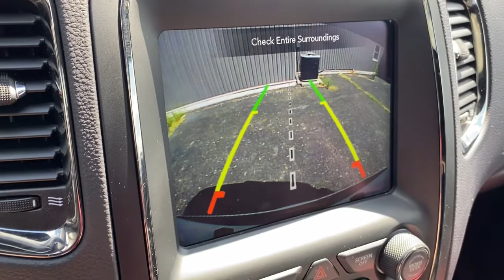2019 Dodge Durango Brighton, Novi, Howell, Wixom, Pickney, MI AT18362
White Knuckle Clearcoat Used 2019 Dodge Durango available in Brighton, Michigan at Brighton Chrysler. Servicing the Novi, Howell, Wixom, Pickney, MI area.

Brighton Chrysler
9827 E Grand River Ave

Located At Champion Chrysler Jeep Dodge Ram Of Brighton, MI And Available At All 7 Champion Auto Group Locations! The next step? Give us a call to confirm availability and schedule a hassle free test drive! While every reasonable effort is made to ensure the accuracy of this information, we are not responsible for any errors or omissions contained on these pages. Tax, title, license, doc, CVR and reconditioning not included in advertised price. See dealer for details. Recent Arrival! 7 & 4 Pin Wiring Harness, Blacktop Package, Blind Spot & Cross Path Detection, Brake assist, Class IV Receiver Hitch, Gloss Black Badges, Gloss Black Exterior Mirrors, Heated steering wheel, Heavy-Duty Engine Cooling, Power Sunroof, Rear Load Leveling Suspension, Trailer Brake Control, Trailer Tow Group IV, Wheels: 20 x 8.0 High Gloss Black Aluminum (WHB). Clean CARFAX. Priced below KBB Fair Purchase Price!2019 Dodge Durango R/T White Knuckle Clearcoat AWD HEMI 5.7L V8 Multi Displacement VVT 8-Speed AutomaticOdometer is 2626 miles below market average!Awards:* 2019 KBB.com Brand Image Awards
ENGINE: 5.7L V8 HEMI MDS VVT  (STD),TIRES: 265/50R20 BSW AS LRR  (STD),POWER SUNROOF,FULL SIZE SPARE TIRE,TRAILER TOW GROUP IV  -inc: Rear Load Leveling Suspension  Trailer Brake Control  7 & 4 Pin Wiring Harness  Class IV Receiver Hitch,QUICK ORDER PACKAGE 22S  -inc: Engine: 5.7L V8 HEMI MDS VVT  Transmission: 8-Speed Automatic (8HP70),MANUFACTURER'S STATEMENT OF ORIGIN,WHEELS: 20 X 8.0 HIGH GLOSS BLACK ALUMINUM (WHB),BLACK  LEATHER TRIMMED BUCKET SEATS (ML)  -inc: suede headliner  Tungsten Interior Accent Stitch  Ventilated Front Seats  #5 Seat Foam Cushion,BLIND SPOT & CROSS PATH DETECTION,BLACKTOP PACKAGE  -inc: Wheels: 20 x 8.0 High Gloss Black Aluminum (WHB)  Gloss Black Badges  Gloss Black Exterior Mirrors,WHITE KNUCKLE CLEARCOAT,TRANSMISSION: 8-SPEED AUTOMATIC (8HP70)  (STD),SINGLE DISC REMOTE CD PLAYER,All Wheel Drive,Power Steering,ABS,4-Wheel Disc Brakes,Brake Assist,Aluminum Wheels,Tires - Front Performance,Tires - Rear Performance,Conventional Spare Tire,Heated Mirrors,Power Mirror(s),Integrated Turn Signal Mirrors,Rear Defrost,Privacy Glass,Intermittent Wipers,Variable Speed Intermittent Wipers,Rain Sensing Wipers,Rear Spoiler,Remote Trunk Release,Power Liftgate,Power Door Locks,Daytime Running Lights,HID headlights,Automatic Headlights,Fog Lamps,Automatic Highbeams,AM/FM Stereo,Navigation System,Satellite Radio,MP3 Player,Auxiliary Audio Input,HD Radio,Requires Subscription,Premium Sound System,MP3 Player,Steering Wheel Audio Controls,Auxiliary Audio Input,Premium Sound System,Bluetooth Connection,Power Driver Seat,Power Passenger Seat,Mirror Memory,Driver Adjustable Lumbar,Seat Memory,Power Driver Seat,Driver Adjustable Lumbar,Power Passenger Seat,Passenger Adjustable Lumbar,Pass-Through Rear Seat,Heated Rear Seat(s),Rear Bench Seat,Adjustable Steering Wheel,Trip Computer,Power Windows,WiFi Hotspot,3rd Row Seat,Leather Steering Wheel,Heated Steering Wheel,Keyless Entry,Power Door Locks,Keyless Start,Keyless Entry,Power Door Locks,Remote Trunk Release,Universal Garage Door Opener,Cruise Control,Climate Control,Multi-Zone A/C,A/C,A/C,Rear A/C,Leather Seats,Bucket Seats,Auto-Dimming Rearview Mirror,Driver Vanity Mirror,Passenger Vanity Mirror,Driver Illuminated Vanity Mirror,Passenger Illuminated Visor Mirror,Floor Mats,Mirror Memory,Seat Memory,Remote Engine Start,Keyless Start,Smart Device Integration,Power Windows,Power Door Locks,Trip Computer,Heated Front Seat(s),Security System,Immobilizer,Traction Control,Stability Control,Traction Control,Front Side Air Bag,Telematics,Requires Subscription,Rear Parking Aid,Rear Collision Mitigation,Tire Pressure Monitor,Driver Air Bag,Passenger Air Bag,Front Head Air Bag,Rear Head Air Bag,Passenger Air Bag Sensor,Knee Air Bag,Child Safety Locks,Back-Up Camera